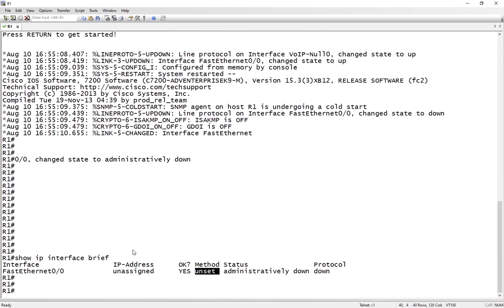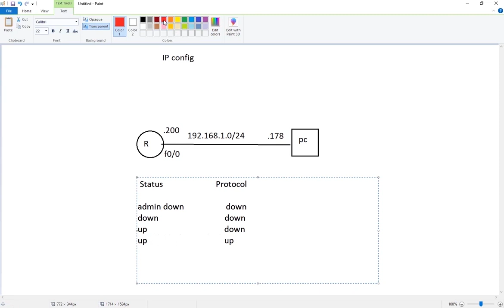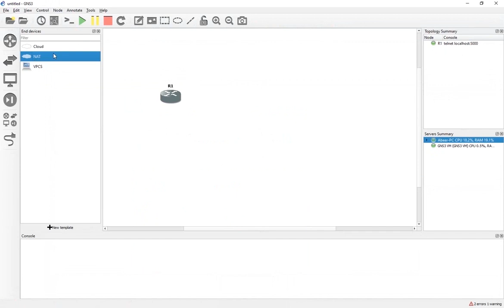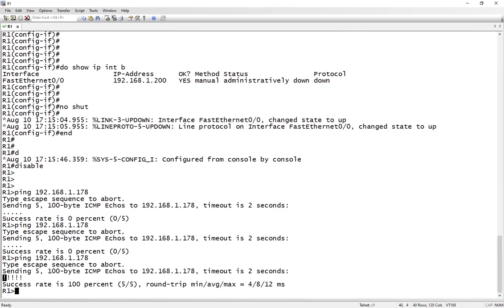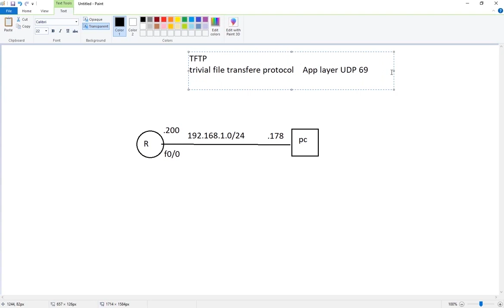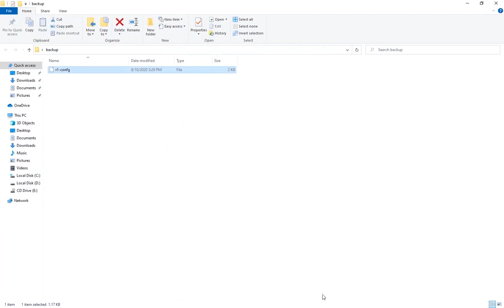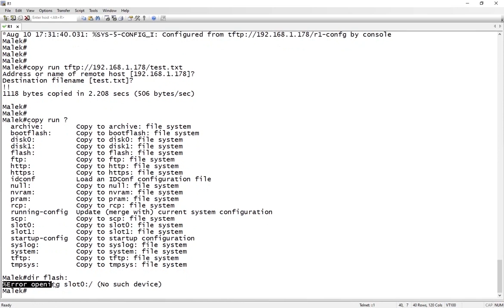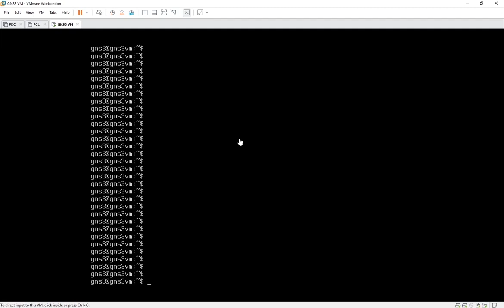18- TFTP server-B4NxaHqVUPU